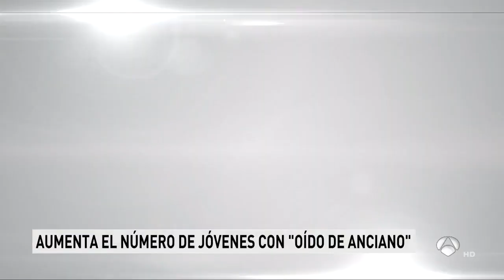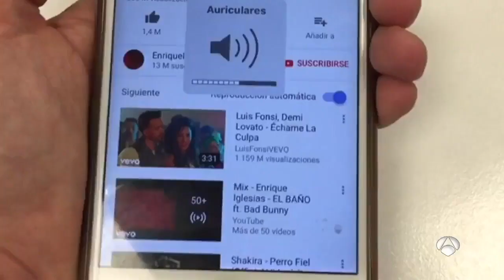Uso intensivo de auriculares en los jóvenes y el riesgo de sordera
Participación del Dr. Alejandro Harguindey en Antena 3 Noticias donde fue entrevistado acerca de los problemas de audición que cada vez experimentan personas más jóvenes por el uso indebido de los auriculares.

Es un problema debido al excesivo volumen y al tiempo prolongado de uso de estos, lo que puede llegar a provocar problemas irreversibles en el oído interno.